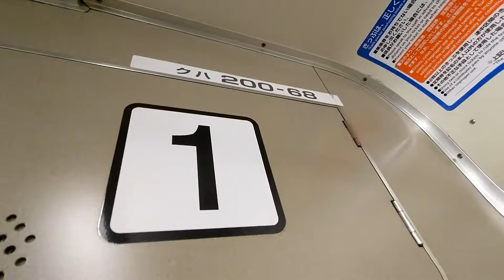【blogger】 【FHD】【一部区間前面展望＃１８５６】JR大和路線 普通王寺行き 201系ND604編成